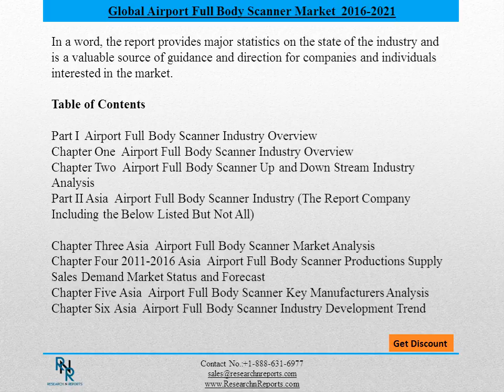Global Airport Full Body Scanner Market forecast 2021: Research N reports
2016 Global Airport Full Body Scanner Industry Report is a professional and in-depth research report on the world’s major regional market conditions of the Airport Full Body Scanner industry, focusing on the main regions (North America, Europe and Asia) and the main countries (United States, Germany, Japan and China).

The report firstly introduced the Airport Full Body Scanner basics: definitions, classifications, applications and industry chain overview; industry policies and plans; product specifications; manufacturing processes; cost structures and so on. Then it analyzed the world’s main region market conditions, including the product price, profit, capacity, production, capacity utilization, supply, demand and industry growth rate etc. In the end, the report introduced new project SWOT analysis, investment feasibility analysis, and investment return analysis.

The report includes six parts, dealing with: 1.) basic information; 2.) the Asia Airport Full Body Scanner industry; 3.) the North American Airport Full Body Scanner industry; 4.) the European Airport Full Body Scanner industry; 5.) market entry and investment feasibility; and 6.) the report conclusion.

Part I Airport Full Body Scanner Industry Overview
Chapter One Airport Full Body Scanner Industry Overview

Chapter Two Airport Full Body Scanner Up and Down Stream Industry Analysis

Part II Asia Airport Full Body Scanner Industry (The Report Company Including the Below Listed But Not All)

Chapter Three Asia Airport Full Body Scanner Market Analysis

Chapter Four 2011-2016 Asia Airport Full Body Scanner Productions Supply Sales Demand Market Status and Forecast

Chapter Five Asia Airport Full Body Scanner Key Manufacturers Analysis

Chapter Six Asia Airport Full Body Scanner Industry Development Trend

Part III North American Airport Full Body Scanner Industry (The Report Company Including the Below Listed But Not All)

Chapter Seven North American Airport Full Body Scanner Market Analysis

Chapter Eight 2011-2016 North American Airport Full Body Scanner Productions Supply Sales Demand Market Status and Forecast

Chapter Nine North American Airport Full Body Scanner Key Manufacturers Analysis

Chapter Ten North American Airport Full Body Scanner Industry Development Trend

Part IV Europe Airport Full Body Scanner Industry Analysis (The Report Company Including the Below Listed But Not All)

Chapter Eleven Europe Airport Full Body Scanner Market Analysis

Chapter Twelve 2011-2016 Europe Airport Full Body Scanner Productions Supply Sales Demand Market Status and Forecast

Chapter Thirteen Europe Airport Full Body Scanner Key Manufacturers Analysis

Chapter Fourteen Europe Airport Full Body Scanner Industry Development Trend

Part V Airport Full Body Scanner Marketing Channels and Investment Feasibility

Chapter Fifteen Airport Full Body Scanner Marketing Channels Development Proposals Analysis

Chapter Sixteen Development Environmental Analysis

Chapter Seventeen Airport Full Body Scanner New Project Investment Feasibility Analysis

Part VI Global Airport Full Body Scanner Industry Conclusions

Chapter Eighteen 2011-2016 Global Airport Full Body Scanner Productions Supply Sales Demand Market Status and Forecast

Chapter Nineteen Global Airport Full Body Scanner Industry Development Trend

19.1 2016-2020 Airport Full Body Scanner Capacity Production Overview

About Research N Reports:

Research N Reports is a new age market research firm where we focus on providing information that can be effectively applied. Today being a consumer driven market, companies require information to deal with the complex and dynamic world of choices. Where relying on a sound board firm for your decisions becomes crucial. Research N Reports specializes in industry analysis, market forecasts and as a result getting quality reports covering all verticals, whether be it gaining perspective on current market conditions or being ahead in the cut throat global competition. Since we excel at business research to help businesses grow, we also offer consulting as an extended arm to our services which only helps us gain more insight into current trends and problems. Consequently we keep evolving as an all-rounder provider of viable information under one roof.

Mr. Sunny Denis

(ResearchnReports)